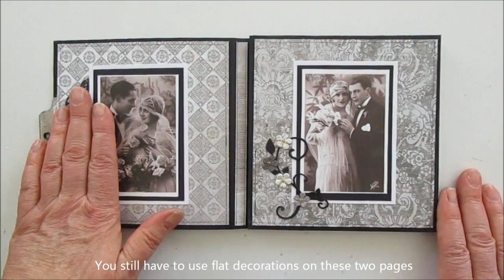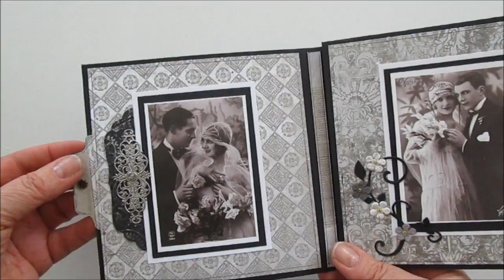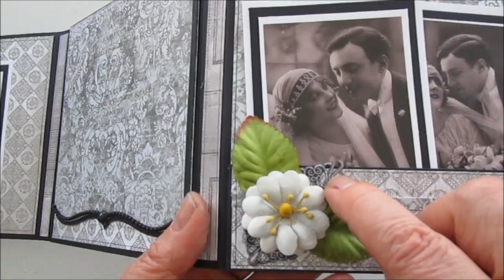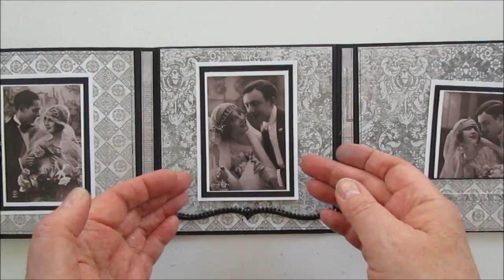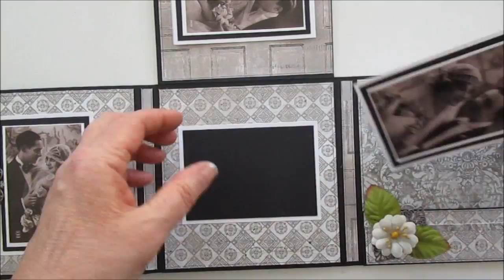Salvage District - Flip album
Subtitles in English. Flip album ½" spine/rygg. Tutorial will be uploading soon.